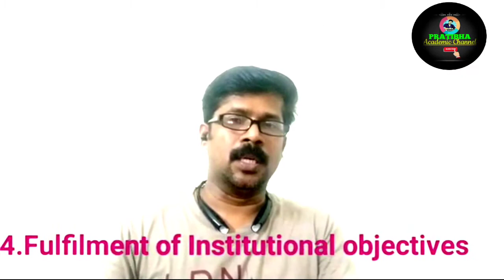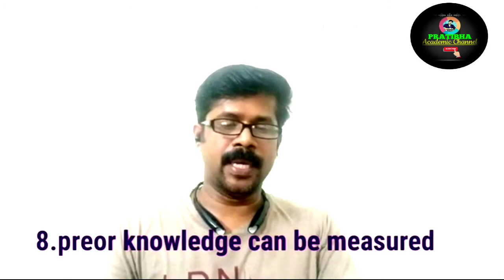UGC Pratibha, Teaching Aptitude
EVALUATION SYSTEM